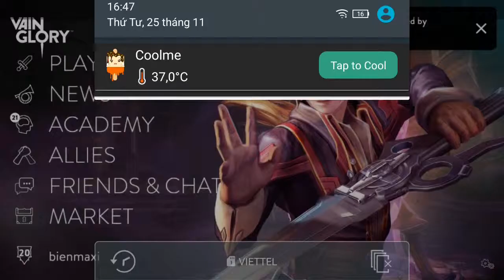Vainglory e53 Mr Bean